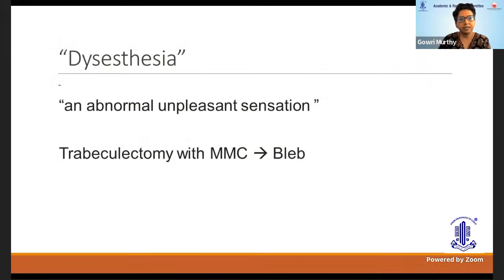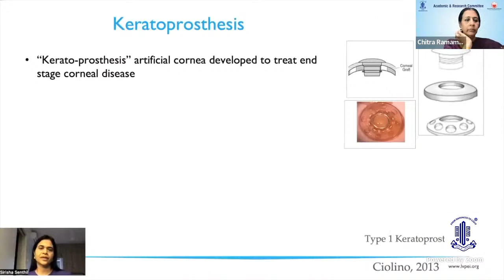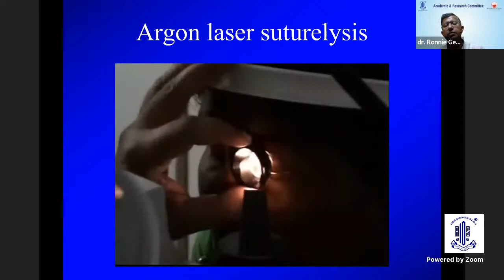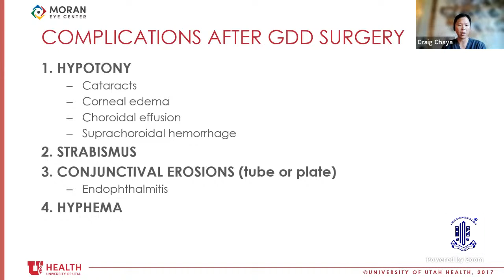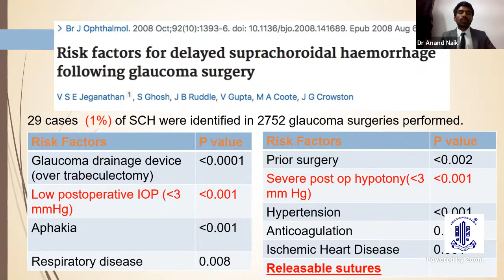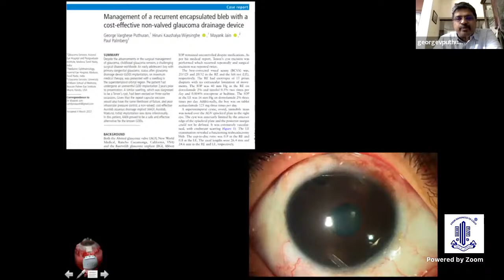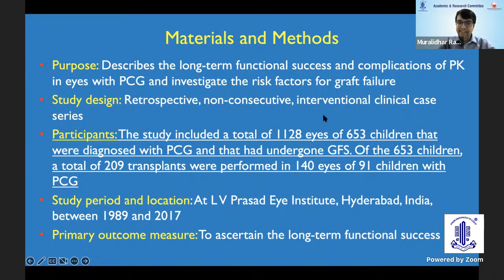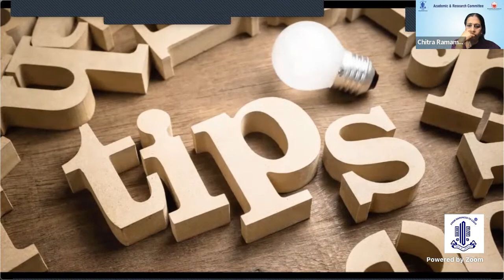THE MOST TRICKY MOMENTS IN GLAUCOMA SURGERY - THE WAY FORWARD